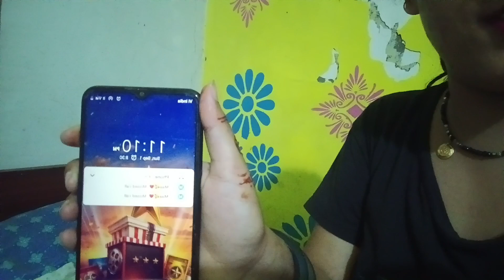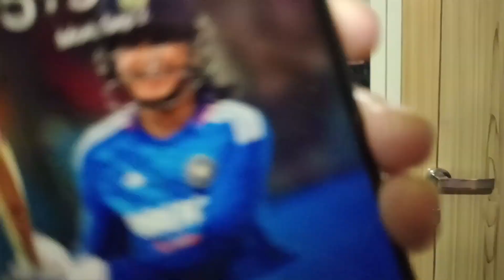bhut din bd Aya Mera vlog🥹🥰dailyvlog